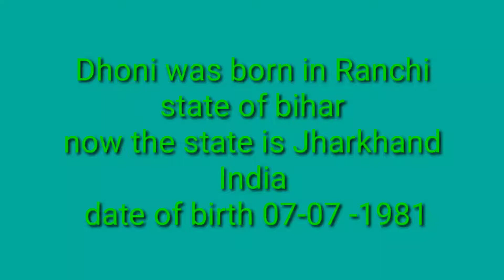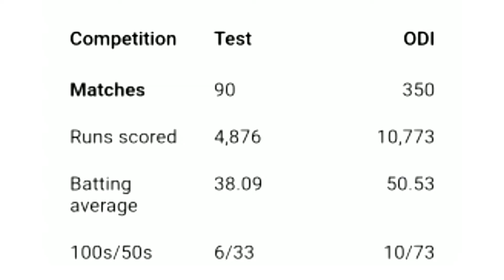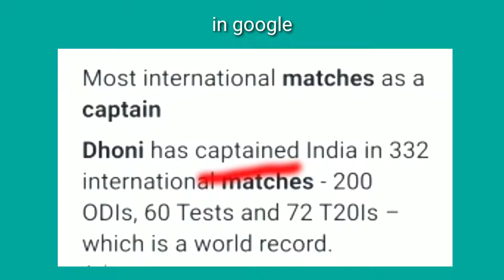Dhoni Dhoni Dhoni Dhoni